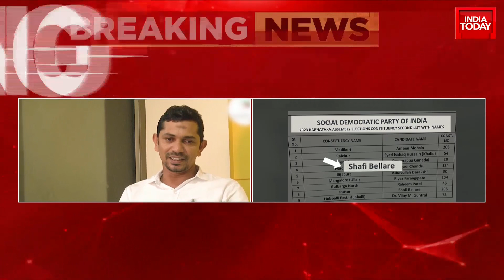SDPI Fields Shafi Bellare, Accused In BJP Worker Praveen Nettaru Murder Case, For Karnataka Polls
he Social Democratic Party of India (SDPI) has come out with its second list of the candidates who will contest the Karnataka Assembly elections this year and has fielded Shafi Bellare, an accused in BJP leader Praveen Nettaru's murder case, from Puttur.